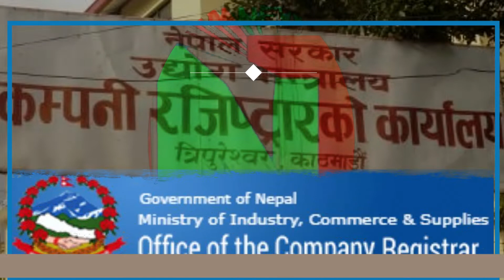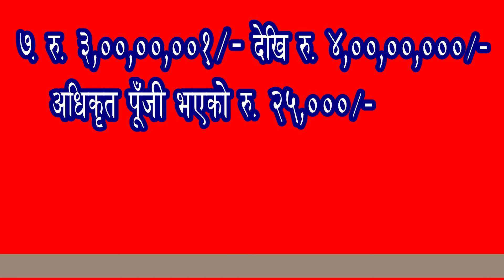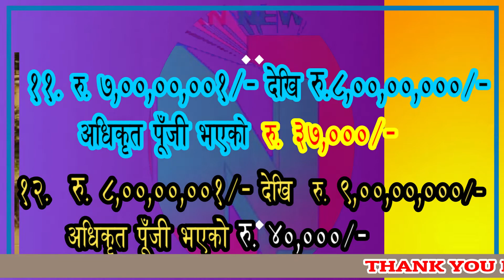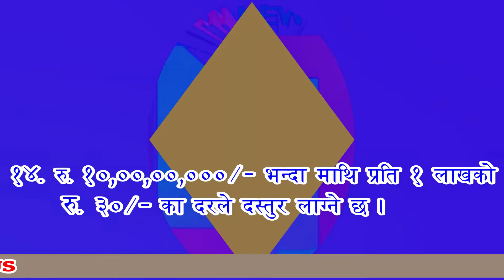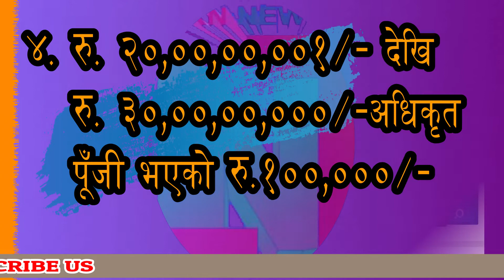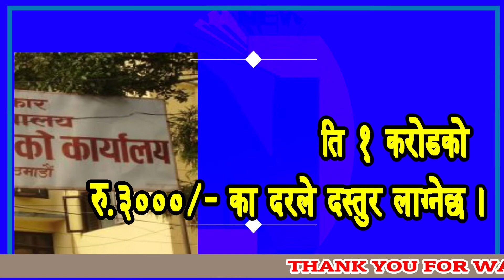how much fees to pay while registering company how to register Limited Company in Nepal part 2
learn new things about how much fees to pay while registering pvt/public company  पब्लिक/प्राइभेक कम्पनी दर्ताकाे कति दस्तुर लाग्छ। This video help you to know how much charge to pay to the company registrar office while registering company with different capital in Nepal.

HOW TO REGISTER COMPANY IN NEPAL
Company registration fee
how to register private limited company in nepal